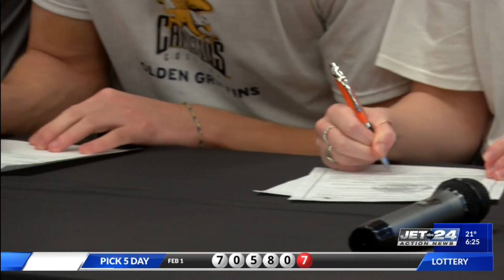Signing Day (2-1-23)